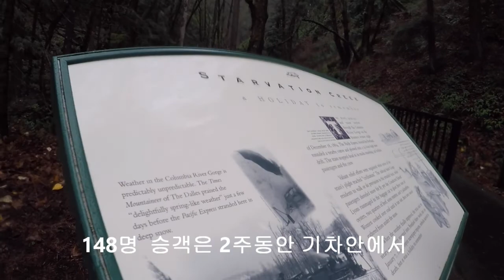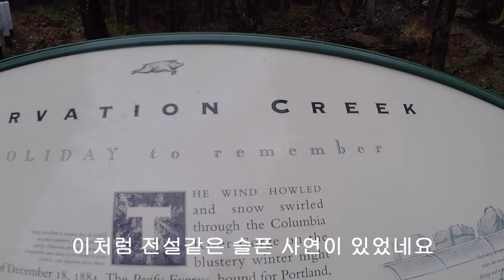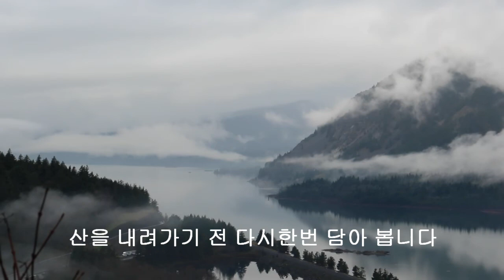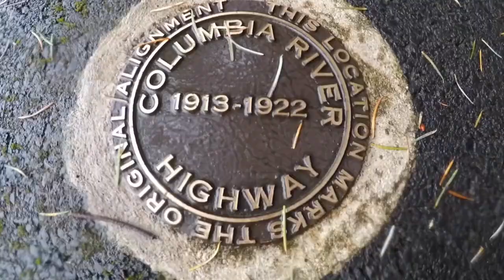걸작 Starvation Loop Trail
오레곤 산사랑 산악회 토요산행 이야기 입니다.

산을 사랑하는 오레곤 중년들은
산사랑 산악회를 통하여
제 2의 인생을 산에서 아름답게 익어가고 싶습니다.
갈수록 위축되어 가는 우리 중년들은
매주 토요일면 주말산행을 통하여
나도 할수 있다는 자신감을 얻고
몸과 마음의 건강을 동시에 다지고 싶어요.

저는 산사랑 산악회 리더로써
회원님들의 안전에 노력을 경주할 것이고
힘든 산행을 보다 즐겁고 유쾌하게
소화할려고 노력하겠으며
남은 인생을 순리에 따르며
자연과 함께 더불어 유유자적 즐기고 싶습니다.
그리고 중년에게 다가올 소외감 외로움 고통 질병 등을
공동대처 하고 같이 풀어나가는데
산사랑 산악회 활동이 아주 중요한 버팀목이 되어 주리라
저는 강하게 믿고 싶습니다.

다시 한번 강조하건데
저는 산사랑 산악회 회원님들과 함께
아름다운 자연을 찾아 동고동락하며
이를 통해 소소한 행복도 찾고
남은 인생을 회원님들과 함께
더불어 아름답게 익어가고 싶어요.
관심있게 지켜봐 주세요 ㅎㅎ

Huh, Kwan T허관택 드림